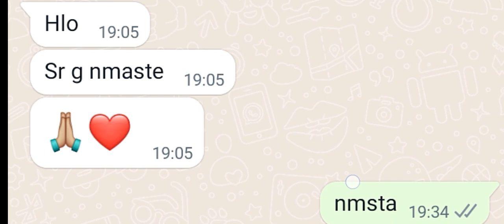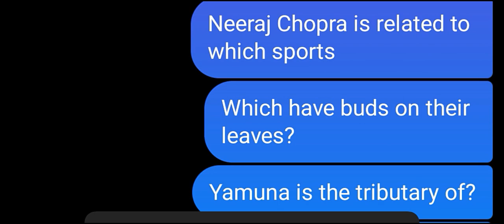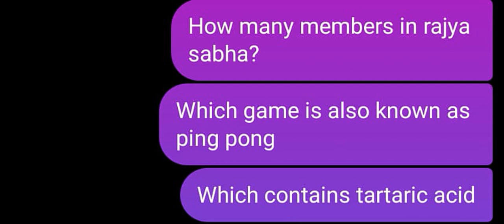Agniveer Good News. Exam Easy or Hard Aro Jammu Srinagar. Shiftwise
Agniveer update